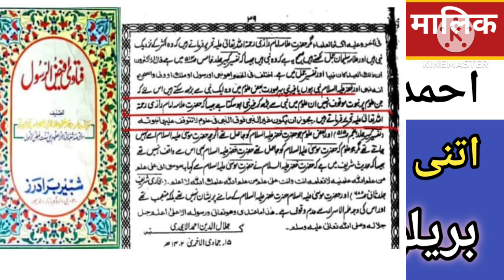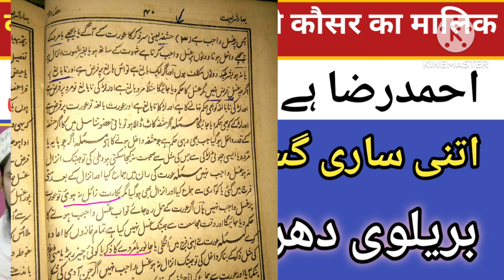Munawwar Nasbandi Expose | मसलके आला हैजरत के इतने हैं काले कांड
السلام علیکم و رحمۃ اللہ

Highlight

* Munazara 2020
* Radde Bareliyat
* Munazra Barelvi
* munazra deobandi